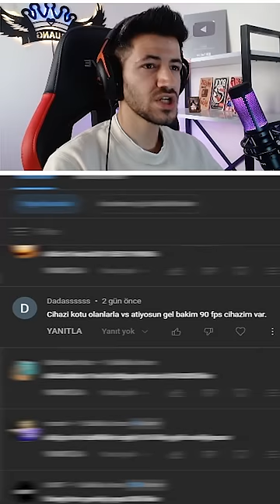MEYDAN OKUMA SERİSİ 7